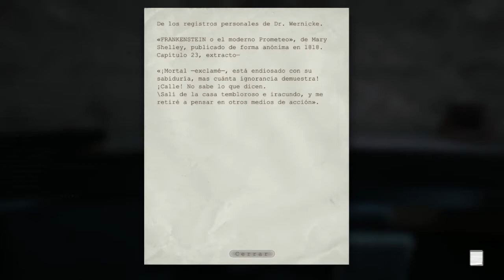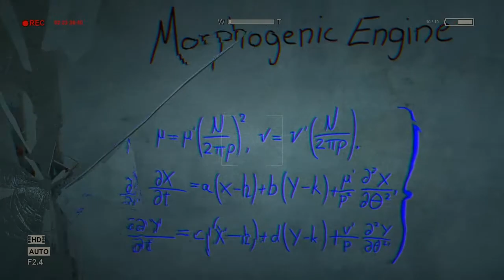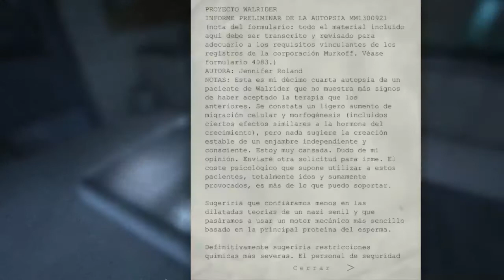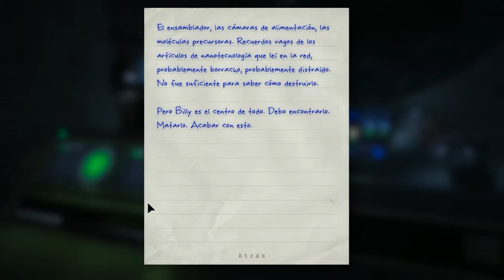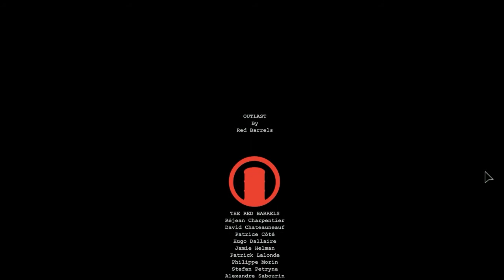Outlast : FINAL ( Parte 8 Final ) Soy el nuevo fantasma #$%&/~" ( Historias de Terror )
Procesador :      AMD Phenom II x6 @ 3.4Ghz
Tarjeta video :     Nvidia  Msi TF III  GTX 570
Memoria :Ram    8GB @ 1600Mhz
Refrigeración :    Cooler CM v8  / 15cm
Disco rigido :      SSD SATA3  6Gbit/s y 1TB disco duro normal
S.O :                  Win7 y win8

Renderizado con camptasia

español pc español  parte jugando gameplay letsplay online co-op cooperativo HD 720p marval